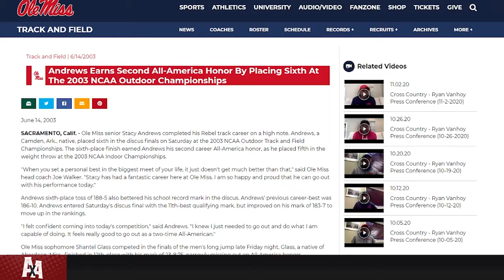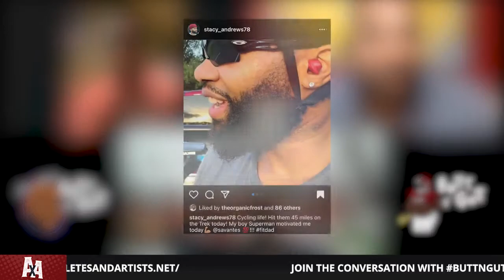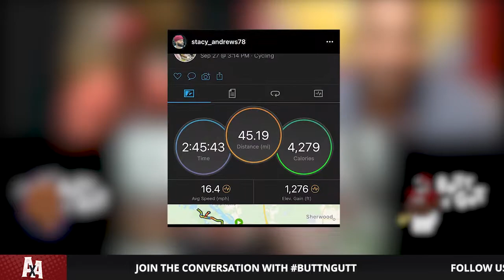Buttngut Episode 10 W/ Stacy Andrews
The Little BIG Brother in the Andrews Family, Stacy Andrews Started out as a "track guy" But he couldn't avoid the call to play football!

In this episode of Buttngut we talk with Stacy Andrews and discuss his journey to navigate the world with his big frame, becoming the hidden gem for O Line coaches, losing weight gaining weight... From Husky to Healthy!!!